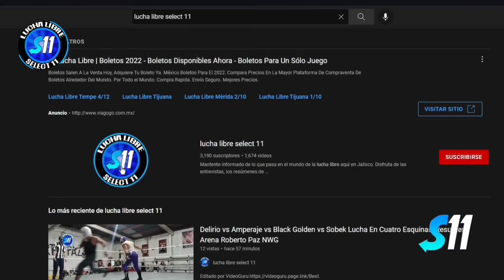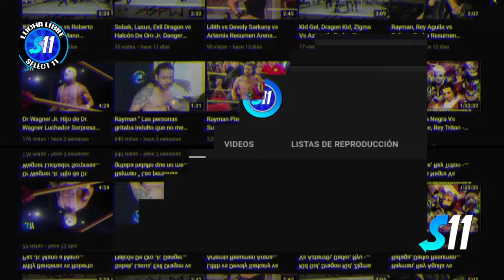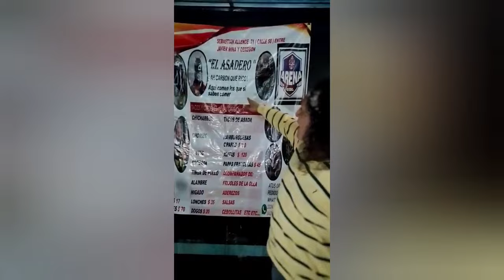Caera una Mascara o una Cabellera Lucha en JAULA (Completo)